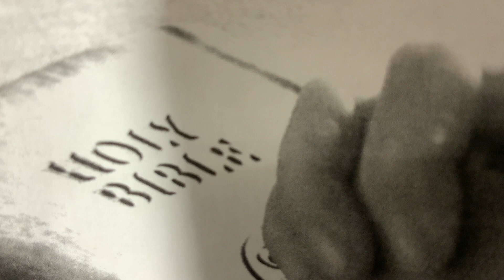Reaching Our Destinations. (Part 2). June 9, 2022.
Redare Redare.

The Evangelical Minmistry.